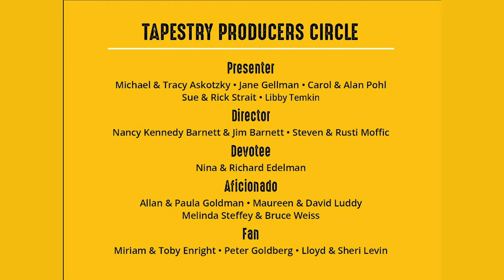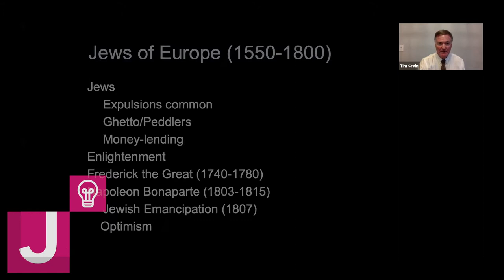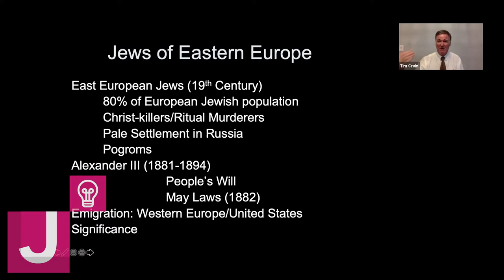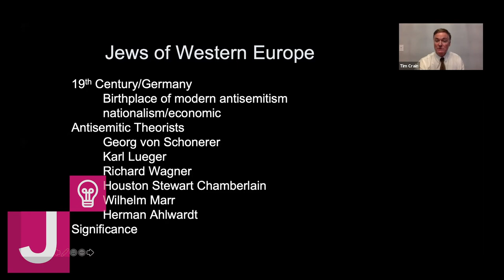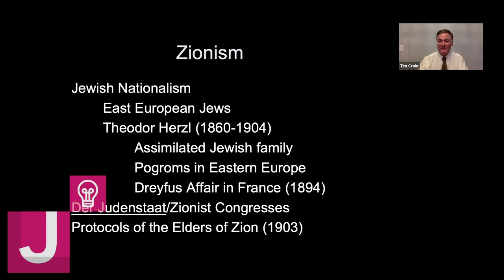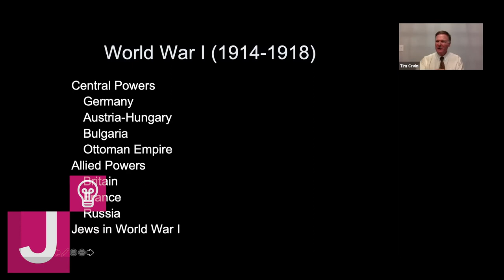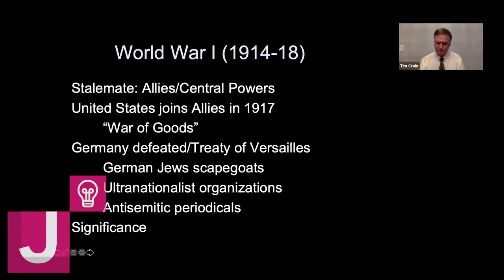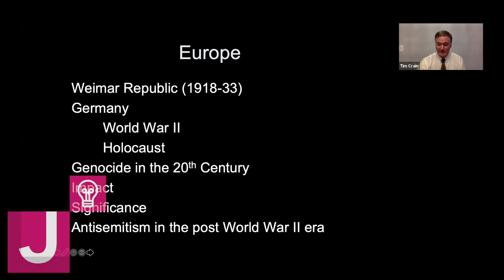History of Hatred August 17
Tapestry welcomes Tim Crain, a historian who has spent his career studying the intersection of Jewish and Christian history. Join Dr. Crain for this free class on the history of antisemitism with a look at what the future may hold.
History of Hatred: Antisemitism Past, Present, & Future

August 17: Antisemitism in the 19th and 20th Century
As the modern age progressed in Europe, antisemitism transitioned from Jews as Christ-killers and ritual murderers, to an obsession of allegations of Jewish power and influence. Jews continued to be viewed as outsiders in society, and they were blamed for all sorts of problems. Emancipation in the early 19th Century offered a glimmer of hope for European Jews but unfortunately ended up as a false dawn. Countless European politicians used antisemitism as an effective tool, and the scapegoating of Jews continued, reaching its culmination in mass murder..